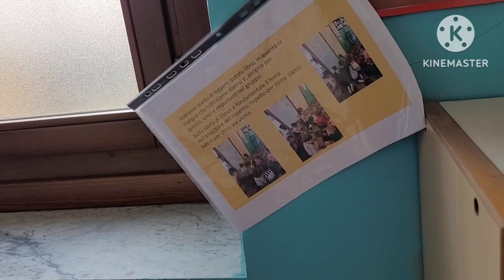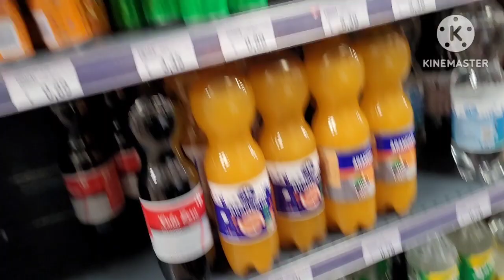Sehri to Iftar vlog || Routine vlog || Iftar dawat ✨️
In this video I am sharing Sehri to Iftar vlog || Routine vlog || Iftar dawat ✨️